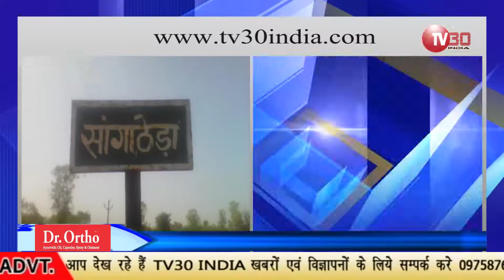सहारनपुर के गांव सांगाठेड़ा में धार्मिक स्थल की पैमाइश को पहुंची टीम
गांव सांगाठेड़ा में मुख्यमंत्री से शिकायत के बाद जांच के लिए राजस्व टीम पहुंची। राजस्व टीम ने धार्मिक स्थल की पैमाइश की, लेकिन पैमाइश से शिकायतकर्ता संतुष्ट नही हो सके। टीम खानापूर्ति कर वापस लौट गई।

गंगोह ब्लाक के गांव सांगाठेड़ा निवासी विनोद आदि ग्रामीणों ने मुख्यमंत्री को भेजी गई शिकायत में बताया कि गांव रामपुर रोड पर शीतल माता और बड़ी माता के सैंकड़ों साल पुराने 2 धार्मिक स्थल है। दोनों ही स्थान राजस्व अभिलेखें में दर्ज नही है। ग्रामीणों ने दोनों स्थानों की पैमाइश कराकर राजस्व अभिलेखों में दर्ज करवाने की मांग की है। इससे पूर्व ग्रामीणों ने इसकी शिकायत एस.डी.एम. नकुड़ और एस.एस.पी. से कर चुके है। कार्रवाई न होने पर ग्रामीणों ने मुख्यमंत्री का दरवाजा खटखटाया है। बृहस्पतिवार को दोनों पक्षों के सामने राजस्व निरीक्षक और लेखपाल ने उक्त धार्मिक स्थल की पैमाइश की। पैमाइश को लेकर शिकायतकर्ता संतुष्ट नही हुआ और वह वहां से मायूस होकर लौट गया